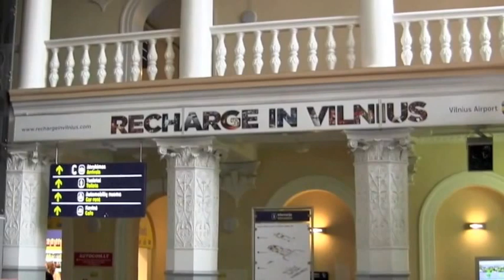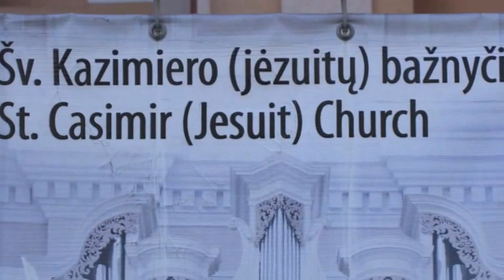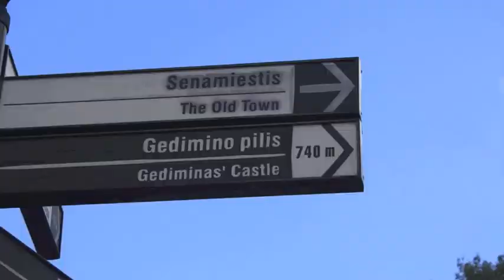1-Lithuania, Vilnius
Old Vilnius and castle